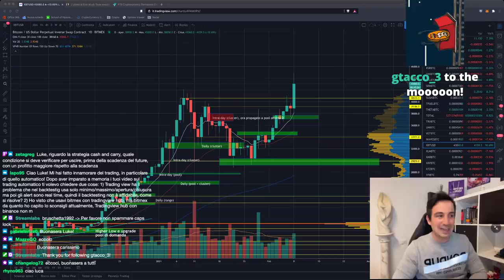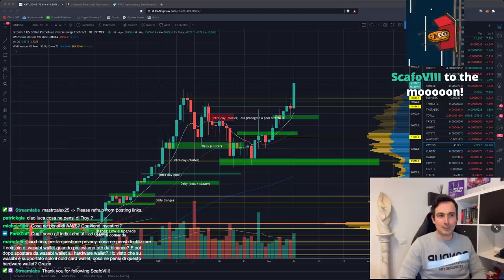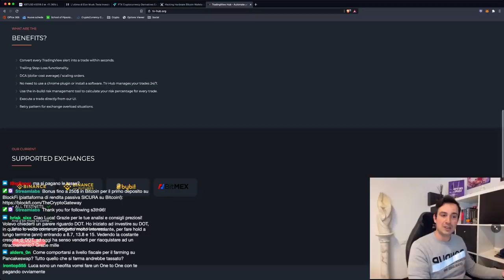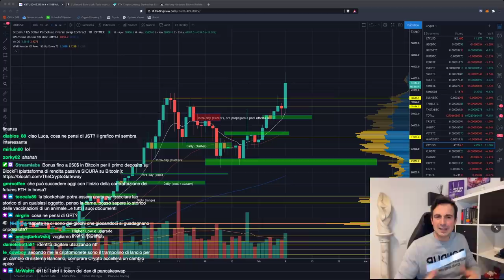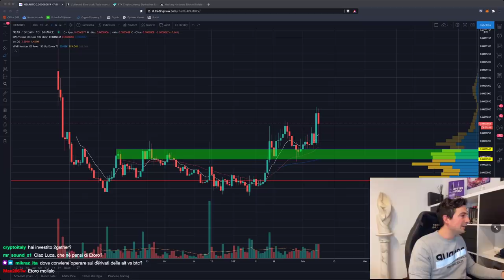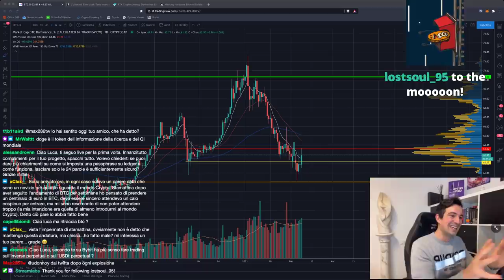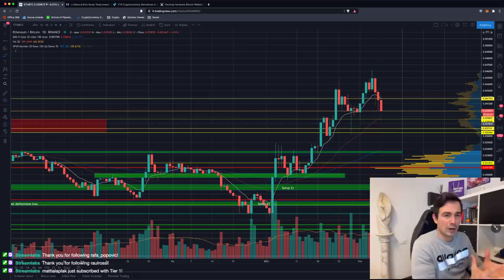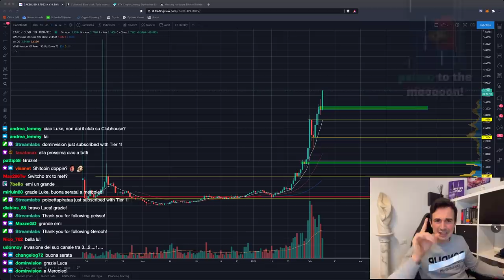TESLA COMPRA BITCOIN!! APPLE sarà la PROSSIMA? | Meglio ENTRARE ORA o ASPETTARE?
Oggi notizia BOMBA: Tesla acquista 1.5 miliardi di $ in Bitcoin. Una ad una anche le altre grandi aziende (tipo Apple) seguiranno?

Argomenti trattati oggi:

00:00 Intro, saluti e quadro della situazione (Tesla compra Bitcoin!!)
05:30 Analisi di un portafoglio
08:30 Kebab Finance è uno schema ponzi?
10:55 E' mai successo che un hacker bucasse un Ledger?
14:40 Cash and Carry su Bitcoin: rendimento sicuro 18%
19:50 Come informarsi sul mondo crypto
23:55 Come acquistare ETF su Crypto
25:30 Che utilizzi concreti hanno le crypto nella realtà?
33:05 Analisi AAVE/BTC
34:35 Analisi DOT/BTC
36:00 Analisi NEAR/BTC
37:48 Qual è la stablecoin più sicura?
44:40 Cos'è la BTC Dominance
49:30 Analisi grafico Bitcoin, ETH/BTC, LINK/BTC (posizione chiusa)
59:00 Analisi AXS/BTC, SOL, XRP, ZIL, CAKE